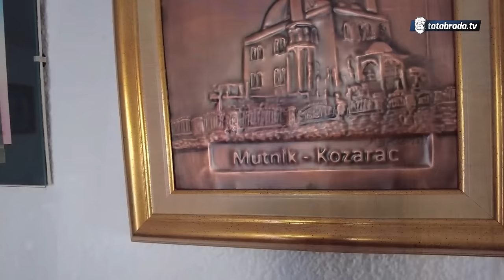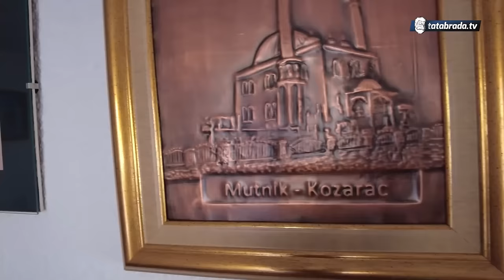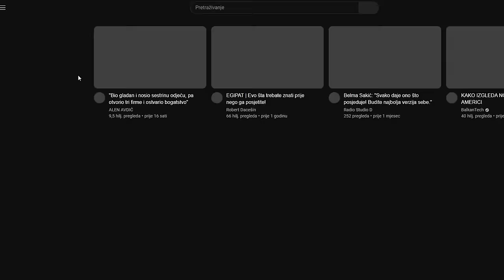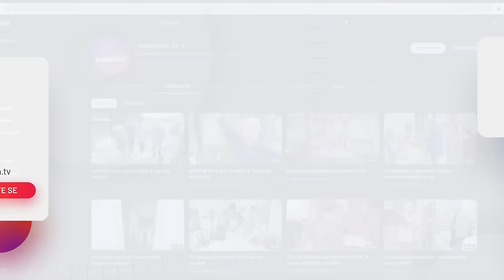ONA JE MENI DOŠLA SAMA! - Nije mogla bez mene nikako!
ĆEHAJE B.B,
Srebrenik 75350